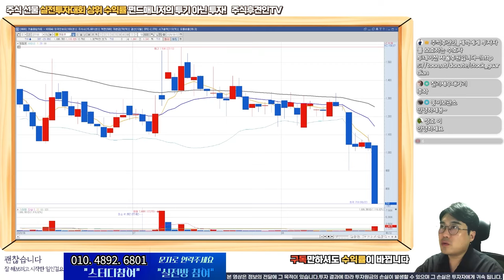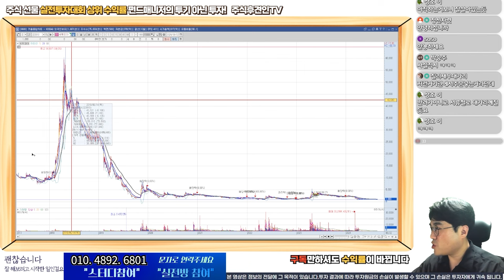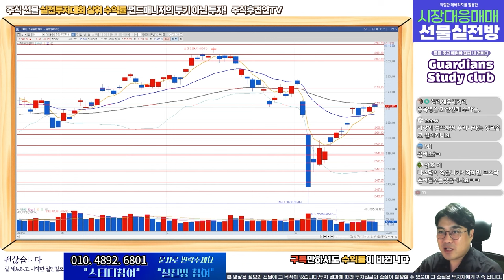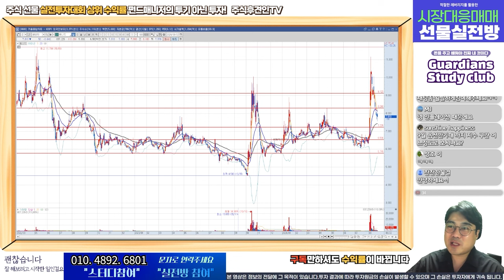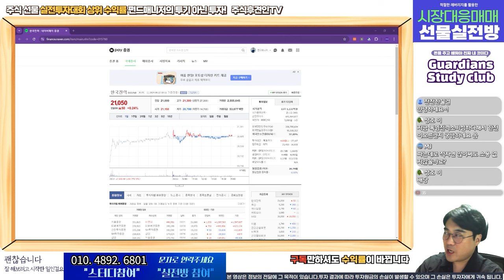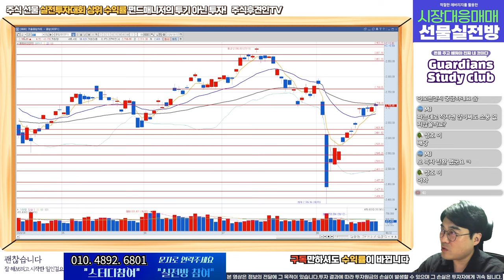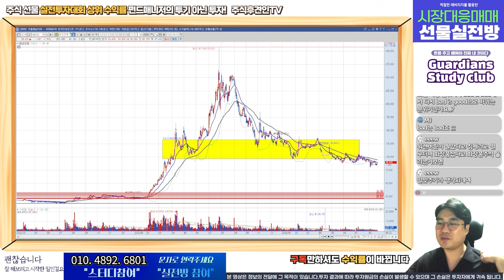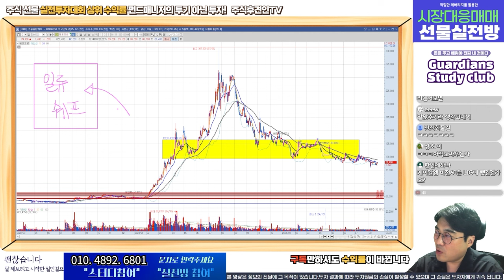계좌를 바꾸는 시간 v.19 l 이오플로우, 웰바이오텍 소액주주 운동, 신호와 소음, 텔레그램으로 망하는 법, 변동성 강한 시장에서 살아남기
18,000원 구글멤버십으로 회원전용 동영상과 장마감시황, 공유종목으로 인한 수익까지 가져가세요!
7월 공유종목 공유가에서 13% 상승! 8월 공유종목 지금 바로 확인해보세요~!! ( 너무나 좋은 기업!!! )